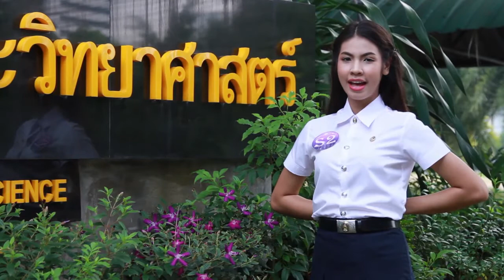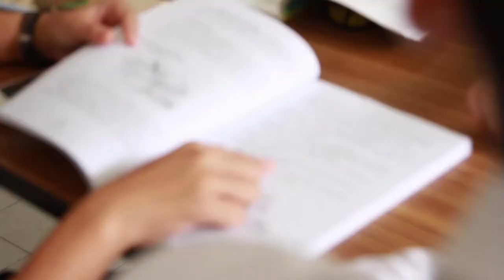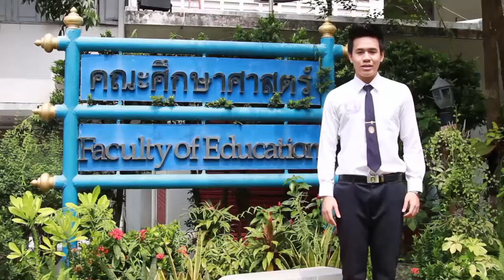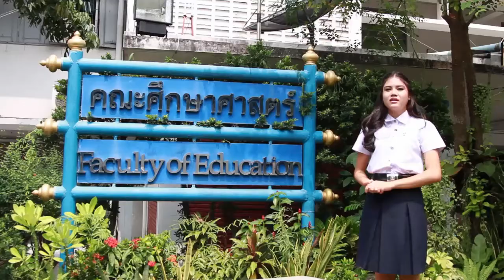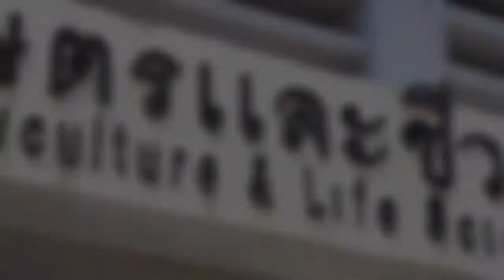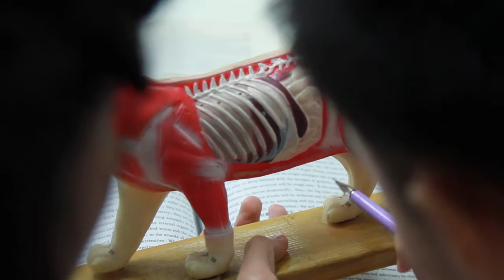แนะนำดาว เดือน ดาวเทียม จันทรเกษม 2558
"ดาวประกาย เดือนกระจ่างแสงสว่างแห่งวัฒนธรรม"
การประกวดดาว เดือน ดาวเทียม มหาวิทยาลัยราชภัฏจันทรเกษม